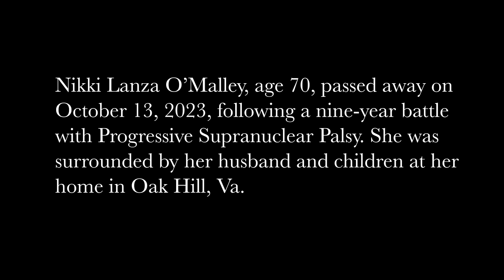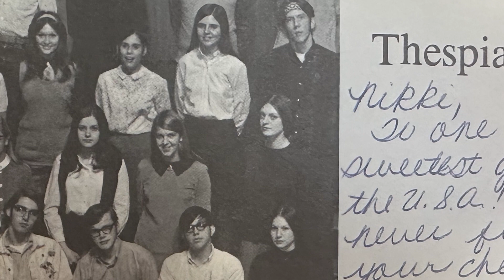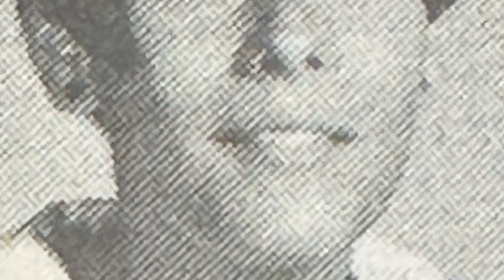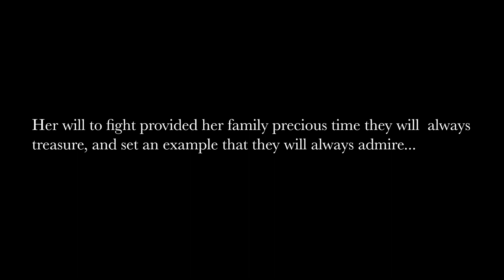Nikki Lanza O'Malley: Portrait of a Life in Pictures